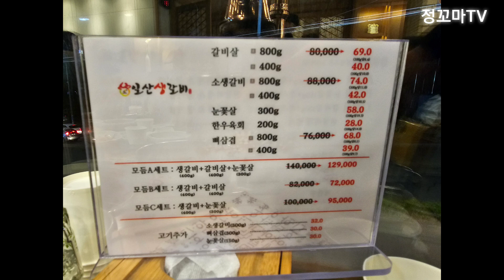일산생갈비 일산맛집 경기도맛집 고양시맛집 일산밥집 생갈비맛집 물냉면 비빔냉면 풍산역맛집 풍동맛집 풍동밥집 백마역맛집